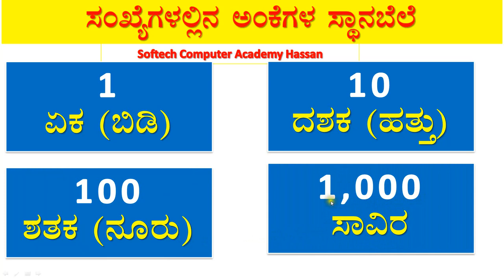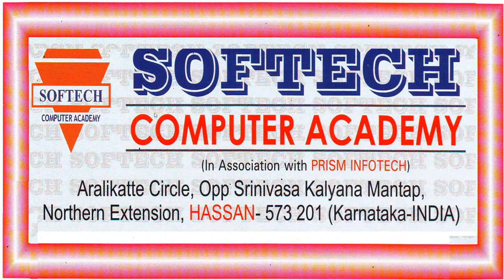Place value in a number : Part-1